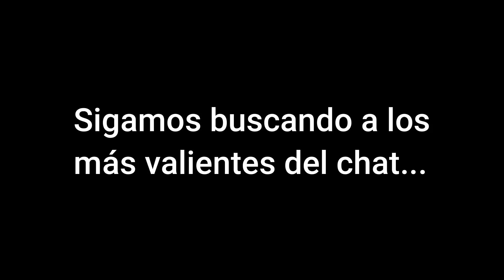Seguimos buscando a los más valientes...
meme